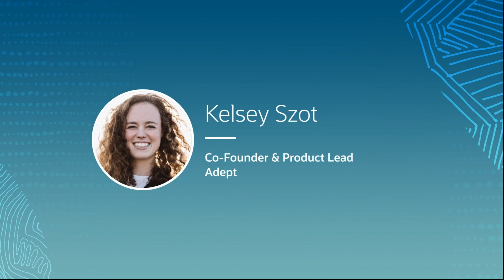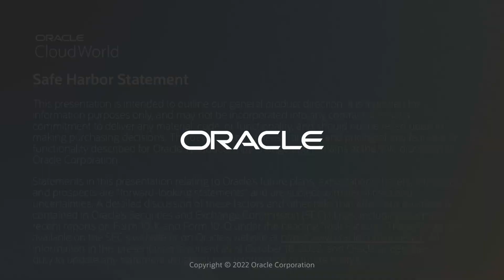Adept deploys thousands of NVIDIA GPUs on OCI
Adept is a machine learning research and product lab. Learn how its engineers train large-scale machine learning models with NVIDIA GPU superclusters on OCI.